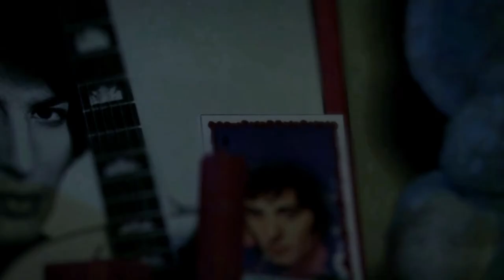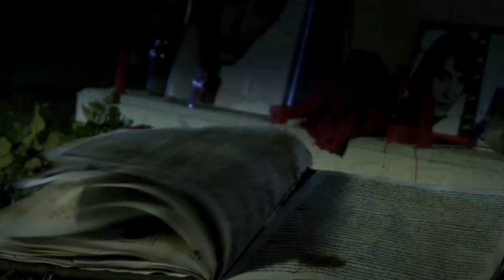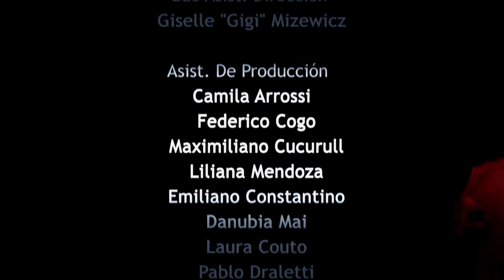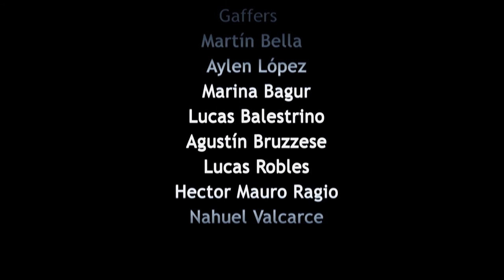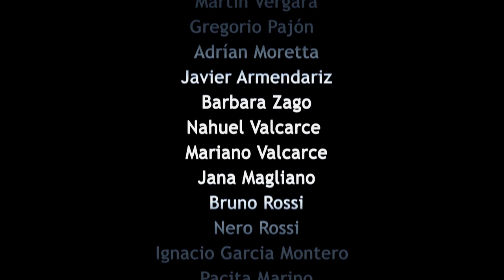RockZtar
Cortometraje

Cortometraje Ficción
Estreno Abril 2014.

Tres «nenas», fanáticas de Sandro, raptan a tres chicas para realizar sacrificio ritual sobre la tumba del ídolo con el fin de revivirlo. El ritual sale mal, en lugar de revivir a Sandro reviven a Pappo.

Mejor Cortometraje Nacional 9°Festival CortoRodado, Comodoro Rivadavia, Argentina.
Mejor Cortometraje PremiosCacho2015, Revista Cine Fantástico y Bizarro.
Mejor Canción (Los Brazos en cruz, interpretada por Leticia Soma) PremiosCacho2015, Revista Cine Fantástico y Bizarro.
Mejor Corto en la categoría Genero Fantástico. Festival 10mo FESAALP, 2015, La Plata, Argentina.
3er Premio Festival 1000 Gritos 2015 («Por la divertida incursión en el género con marcada identidad nacional.») Punta Alta, Argentina.
Mención Especial «por su desafio artistico en el genero comedia». Festival Internacional de Cine/corto de Tapiales, Argentina
Mención Especial «a la originalidad». Buenos Aires Rojo Sangre film festival, Argentina.
Mención Especial. Festival Latinoamericano de Cine de Santa Fé 2016, Argentina.
Seleccionado Festival FECICO 5º Festival Internacional de Cine del Conurbano, Banfield, Argentina.
Seleccionado Festival Latinoamericano de Video y Artes Audiovisuales, Rosario, Argentina.
Seleccionado Maipu Cortos International Fest Comedia, Maipu, Argentina.
Seleccionado MARFICI – Festival Internacional de Cine Independiente de Mar del Plata, Argentina.
Seleccionado PIZZA, BIRRA Y CORTOS FESTIVAL, Argentina.
Seleccionado 10º Festival de Cortos Penca, San Juan, Argentina.
Seleccionado Feria del Libro Heavy 2014, CABA, Argentina.
Seleccionado 5° Mendoza Rojo Sangre, Mendoza, Argentina.
Seleccionado Premios Cacho2015, Argentina.
Seleccionado 37° UNCIPAR, Villa Gesell, Argentina.
Seleccionado 12° Festival Tandil Cortos, Tandil, Buenos Aires, Argentina.
Seleccionado Ciclo Cine al Margen, Villa Crespo, CABA, Argentina.
Seleccionado Concurso de Cortometrajes Canal Volver, Buenos Aires, Argentina.
Seleccionado IV edición del Festival Internacional de Cine Fantástico y de Terror de Navarra Horror. España
Seleccionado Horrorvision Trash Film Festival, Barcelona, España.
Seleccionado Horror Online Art, Navarra, Pamplona, España.
Seleccionado OZARK SHORTS, Midwest EEUU, (Festival Itinerante Missouri – Los Angeles)
Seleccionado Wreak Havoc Horror Film Festival, EEUU.
Seleccionado Pare Lorentz International Film Festival, EEUU.
Seleccionado Weird Film at the Winery, Berkeley, California, EEUU.
Seleccionado Deep Fried Film Festival. North Lanarkshire, Escocia, Reino Unido.
Seleccionado Viewster Online Film Fest (VOFF), Alemania.
Seleccionado Corti a Sud – Polla in corto. Salerno, Italia.
Seleccionado Zinema Zombie Fest, Bogota, Colombia.
Seleccionado Puerto Rico Horror Film Fest, Puerto Rico.
Seleccionado 15ª MACABRO Festival Internacional de cine de Horror, DF, Mexico.
Seleccioando Super 9 Film Fest. Portugal.
Seleccionado Post Mortem, Aguascalientes, Mejico.
Grabado en el Cementerio de Avellaneda, Provincia de Buenos Aires, Argentina.

Dirección Bruno Gradaschi
Productora: Alobotomia
Jefe de Producción: Sebastián Martinez Toro
Productor Ejecutivo: David Muro
Asist. de Dirección: Mel Blumen – Ezequiel «rata» Serafini

Actuan: Natalia D´Alena – Ivana Acosta – Clara Kreimer – Graciela Neira – Julia Azar – Marcela Pacheco – Alfredo Vergara – Emiliano Costantino – Alfonso Sierra – Christian Grilli – Gonzalo Garavaglia – Evaristo Pfuture – Hector Gregori – Veronica Gregori – Marina Bagur – Mika Marcos.

2do Asist. de Dirección: Giselle Mizewicz
Asist. de Producción: Camila Arrossi – Federico Cogo – Maximiliano Cucurull – Liliana Mendoza – Emiliano Fretes – Danubia Mai – Laura Couto – Pablo Draletti – Gisela Cheveste.
Idea: Bruno Gradaschi – Nahuel Valcarce – Emiliano Vargas
Guión: Bruno Gradaschi – Emiliano Vargas
Dirección de Fotografía: Alejandro Ortigueira
Asist. de Fotografía: Aylen López
Cámara: Emiliano Vargas
2do de Cámara: Gastón Taylor
Gaffers /Electricos : Martín Bella – Marina Bagur- Lucas Balestrino- Agustín Bruzzese – Lucas Robles – Hector Ragio – Nahuel Valcarce
Dirección de Arte: Elizabeth Gora
Asist. de Arte y continuidad: Giselle Mizewicz
Realización Artística: Alfonso Sierra – Elizabeth Gora
Realizaciones Complejas: Franco Napolitano
Vestuario: Ana Sierra
Maquillaje: Ana Sierra – Elizabeth Gora – Macarena Magnani – Marianela Fidalgo – Eduardo Rato.
Efectos Especiales: El Sotano FX: Juan Manuel Bertozzi – Marisa Toledo – Federico Manzoni
Scouting : Nahuel Valcarce
Seguridad: Ariel Castroferro.
Equipos de Luces y Cámara: AJAF
Equipos de Sonido: equiposdepelicula
Sonido Directo: Fabian Mune – Pablo Mune – Agustín Alzueta – Santiago Perez.
Dirección de Casting: Christian Grilli
Edición: Emiliano Vargas / Bruno Gradaschi
FXPost: Bruno Gradaschi
Modelado 3d: Jana Magliano